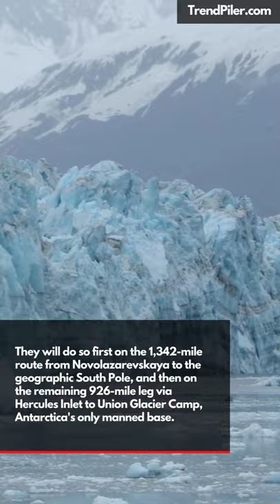NASA is tracking two explorers across Antarctica to prepare humans for Mars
NASA is tracking two explorers as they traverse Antarctica on a 2,268-mile (3,650-kilometer) expedition to learn more about humanity's potential to thrive on Mars.

Justin Packshaw and Jamie Facer Childs of the United Kingdom are on day 32 of an 80-day trip across the world's southernmost continent as part of the Chasing the Light expedition.

The men are battling cold temperatures and katabatic winds gusting up to 200 mph (320 km/h) as they cross the continent.

They will do so first on the 1,342-mile route from Novolazarevskaya to the geographic South Pole, and then on the remaining 926-mile leg via Hercules Inlet to Union Glacier Camp, Antarctica's only manned base.